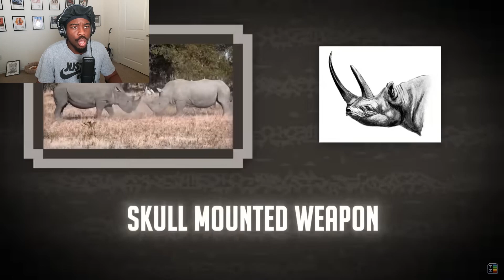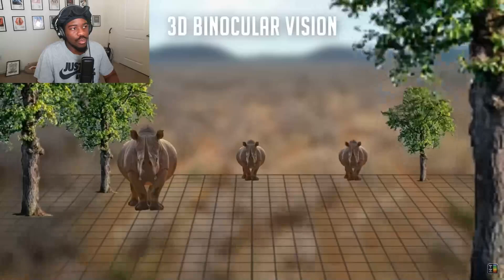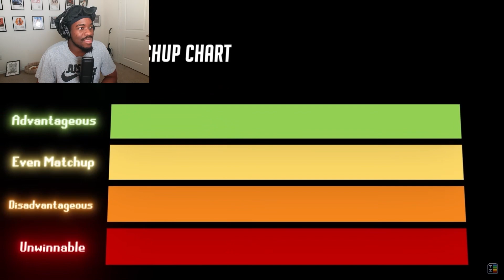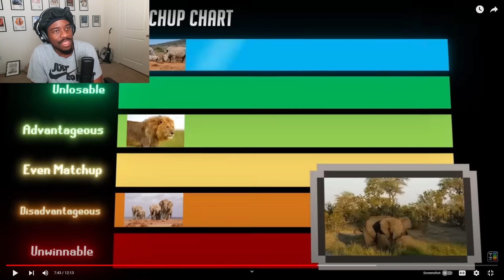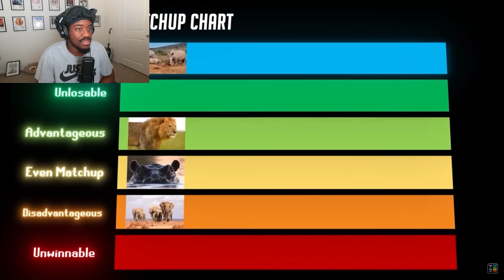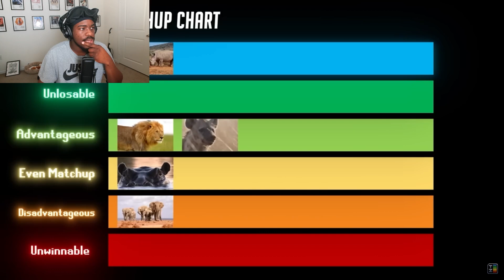TierZoo Are Rhinos OP Reaction